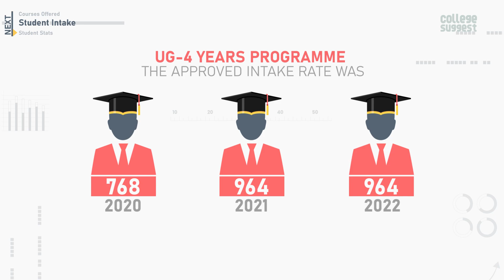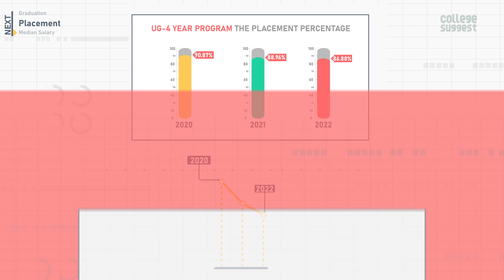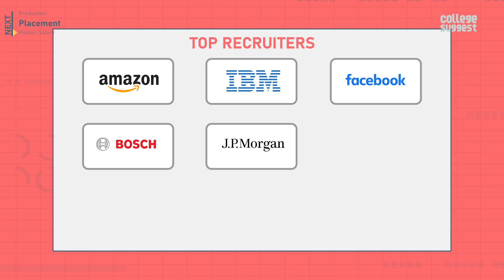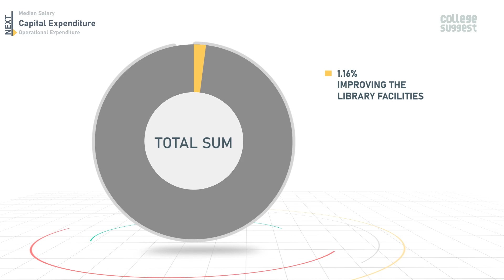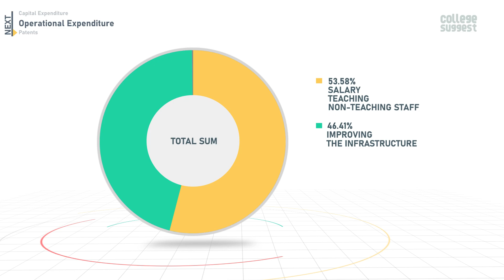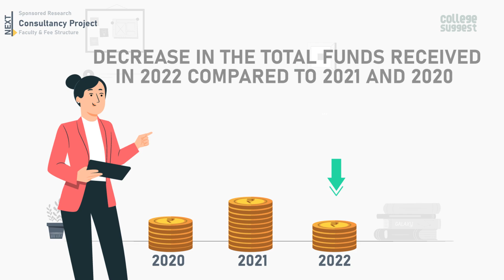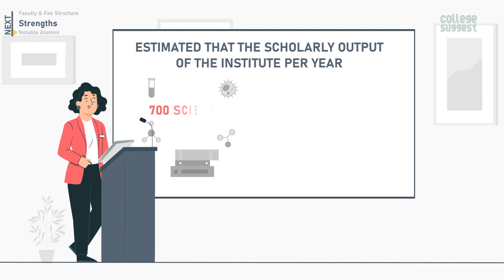NIT Trichy 2022 | Placements | Salary | Campus | Faculty | Fee Structure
As the technology grows & holds few innovations, all we need is the strongest base while pursuing an engineering platform. Yes, NIT Trichy is an apt place for that. Have the last straw for your long-time search about NIT, Trichy here!

00:00 Intro
00:36 Table content
00:50 About NIT Trichy
01:10 Courses offered
01:14 Student intake
01:36 Student stats
02:05 Graduation
02:35 Placements
03:05 Median salary
03:44 Capital expenditure
04:33 Operational expenditure
05:14 Patents
05:36 Sponsored research
06:14 Consultancy project
06:45 Faculty & Fee structure
07:14 Strengths
08:05 Notable alumni
08:30 Outro